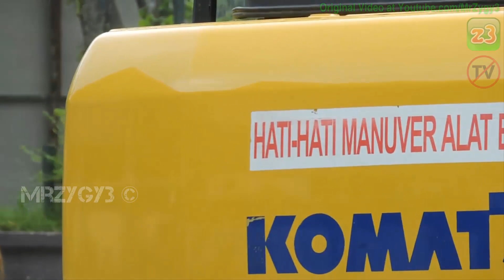Truk Excavator Komatsu Menggali Tanah Bekas Pondasi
Alat:
Komatsu PC130 Excavator.
Truk Dump.
MrZygy3 ID (Indonesia) menyajikan :
 * Video asli terbaik .
 * Konten video yang unik.
 * Kualitas video HD.
 * Informasi dan hiburan.
 * Update video setiap hari.
 * Bukan rekaman TV.
 * Bukan promosi spam.
 * Bukan video kompilasi dari konten publik.
 * Asli Indonesia.
PERINGATAN!!!
DILARANG MENGUPLOAD ULANG, MEMBUAT KOMPILASI, MENYIARKAN KE TV TANPA PERSETUJUAN.
MrZygy3 ID